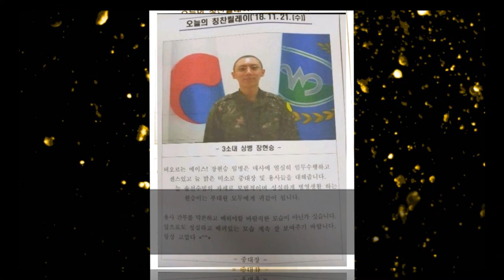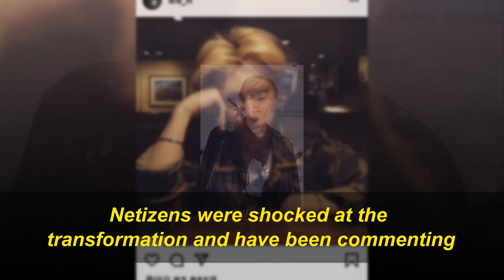Netizens Shocked At Jang Hyunseung’s Transformation In The Army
Former BEAST member Jang Hyunseung has been receiving attention from netizens for looking much happier since enlisting in the military.